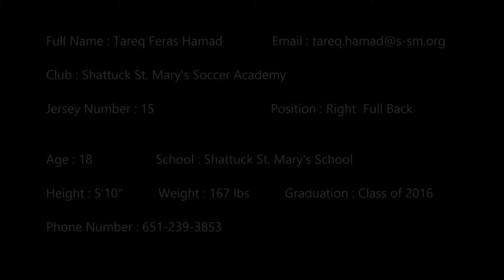Tareq Hamad 2016 Highlights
Canadian / Jordanian football player
2016 Highlights at previous club Shattuck St. Mary's Soccer Academy in USSDA league in the U.S.A
Right Back / Center Back
*Information provided in video not updated